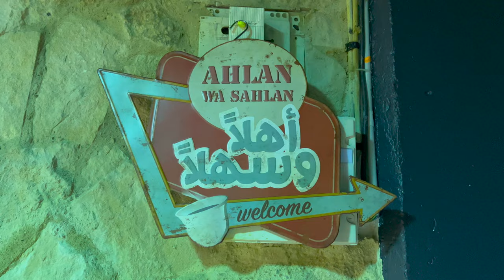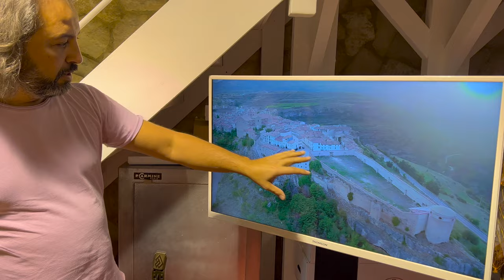Salt'N'Lamb: Le Jambon d'Agneau, Une Expérience Unique, 100% Naturel, Traditionnel, Authentique!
Salt'N'Lamb: فخذ الخروف ، تجربة فريدة ، طبيعية ، تقليدية ، أصلية
Salt'N'Lamb: Leg of lamb, A unique experience, Natural, Traditional, Authentic!
Notre jambon d’agneau est le résultat de plusieurs années de recherche et de travail, pour atteindre, qualitativement, un produit exclusif, qui saura satisfaire la curiosité et l’appétit de tous les gourmets en quête de nouvelles expériences.

Un environnement d’exception. Nous bénéficions d’une position géographique exceptionnelle et unique. À cette altitude, l’air traditionnel, médiéval, et authentique qui souffle ici est le meilleur atout pour notre activité d’affinage de viande.

La passion pour nos produits et notre travail, garantit le plus haut niveau d’engagement et d’attention envers nos clients.